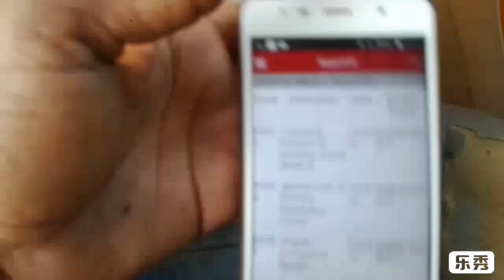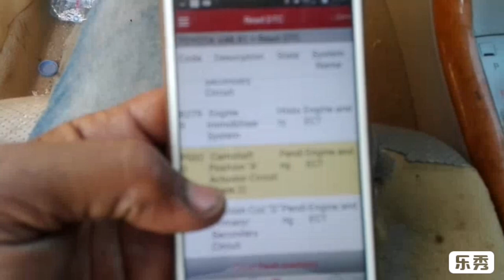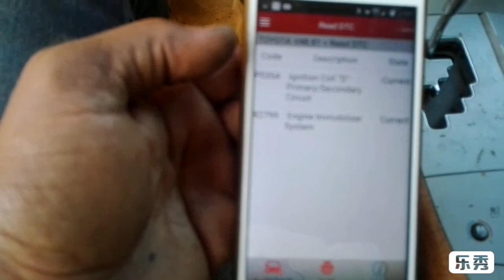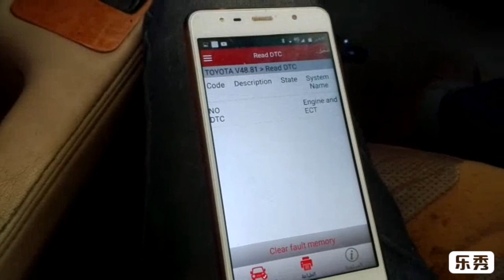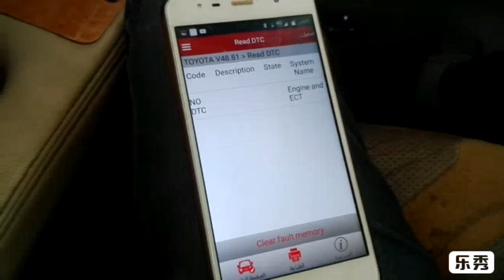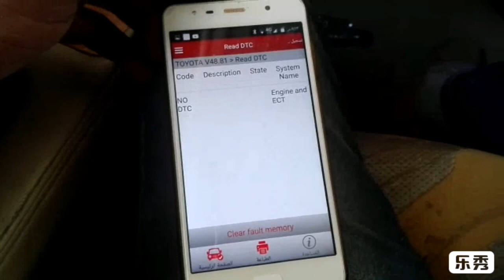اصلاح مشكلة في كهرباء سيارة تويوتا أفالون مع المنهدس فيصل باداود بالسليل الصناعية القديمة